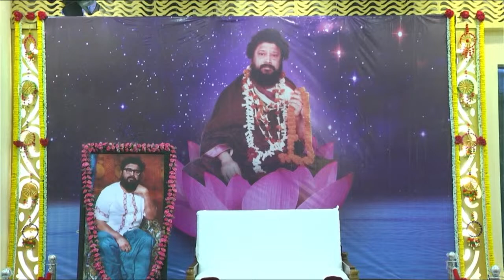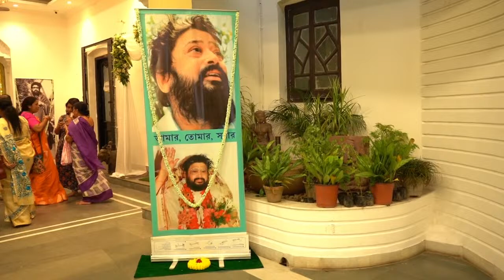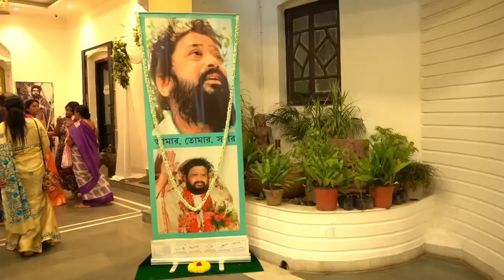DEAREST BELOVED THAKUR SHUNYOJYOTI, Sudha Hall, Ballygunge, Kolkata, 16.07.2023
Walking with DEAREST BELOVED THAKUR SRI SRI SHUNYOJYOTI on the spiritual path the most important spiritual milestone we must have arrived at is being aware of what the actual spiritual goal is and should be and to positively be sure about this knowledge which in turn needs a thorough and true understanding of the Divine Reality and of our fundamental existential identity or 'I' or who and what we indeed are.

A golden opportunity awaits for those who are unable to travel to Sudha Hall, Ballygunge, Kolkata on 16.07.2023.